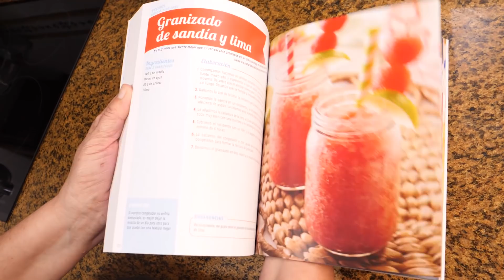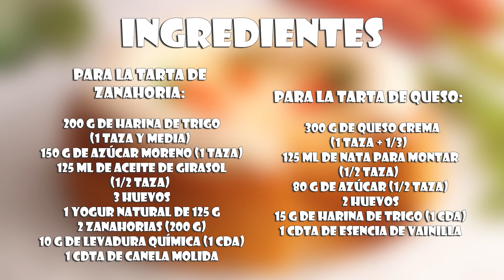Tarta de Queso y Zanahoria | Carrot Cake Cheesecake súper Delicioso 😋💕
Aprende con este vídeo a como hacer una Tarta de Queso y Zanahoria muy fácil y deliciosa, también conocida como Carrot Cake Cheesecake 😋💕

Nuevo libro de Cocina Para Todos

La receta explicada paso a paso y de forma sencilla, para que os sea fácil hacerla. ¡Seguro que os saldrá riquísima! 😊👌

Nuestro libro con 100 recetas fáciles y súper deliciosas

Ingredientes:

Para la Tarta de Zanahoria:

200 g de harina de trigo
(1 taza y media)

150 g de azúcar moreno (1 taza)

125 ml de aceite de girasol
(1/2 taza)

3 huevos

1 yogur natural de 125 g

2 zanahorias (200 g)

10 g de levadura química (1 cda)

1 cdta de canela molida

Para la Tarta de Queso:

300 g de queso crema
(1 taza + 1/3)

125 ml de nata para montar
 (1/2 taza)

80 g de azúcar (1/2 taza)

2 huevos

15 g de harina de trigo (1 cda)

1 cdta de esencia de vainilla

Decorar al gusto